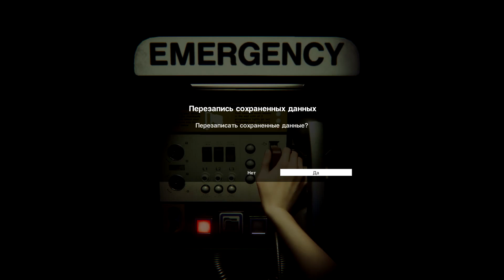Чужой:Изоляция.#16-Восстание машин!!!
Атмосферное прохождение!!!
Уровень сложности-Высокий!!!
Приглашаю всех к просмотру данного видео,надеюсь вам по-нравится!!!